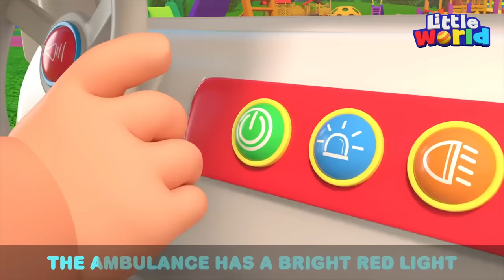Baa Baa Black Sheep + More | Kids Songs & Nursery Rhymes by Little World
Nina and Nico are chasing the cute black sheep all around the farm! Over the haystacks and around the ducks, but Nico falls in the mud! Mommy gives the sheep a yummy carrot while daddy trims the wool. Join the fun on the farm in this new video by Little World!

00:00 Baa Baa Black Sheep
02:44 Fruits Are Good For You
06:04 Wheels On The Ambulance
09:26 Boo Boo Song
12:20 First Haircut
15:37 Ice Cream Truck Song
19:07 Johnny Johnny
21:27 Big and Small
25:32 Beach Song
29:04 Halloween Boo Song

Song Lyrics